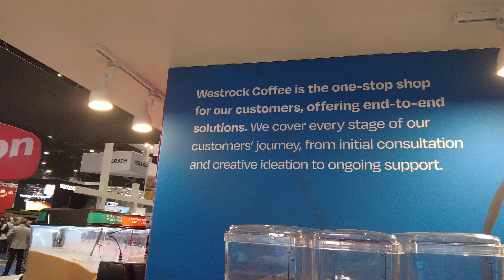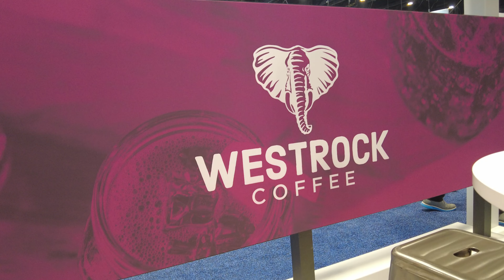Westrock Coffee Interview NRA 2024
Chris chats with Westrock Coffee about their new products highlighted at NRA 2024! 🚀